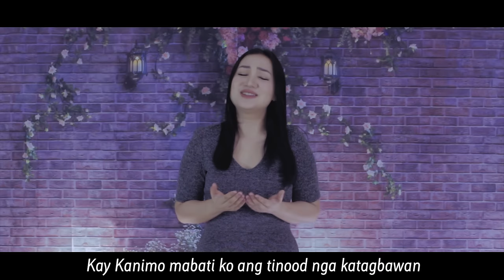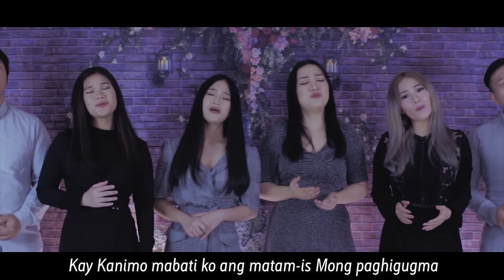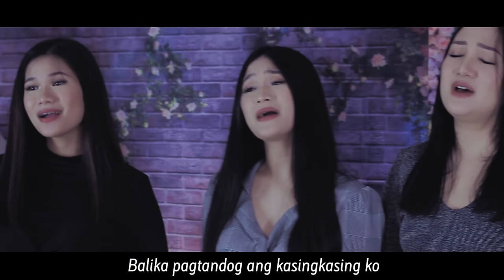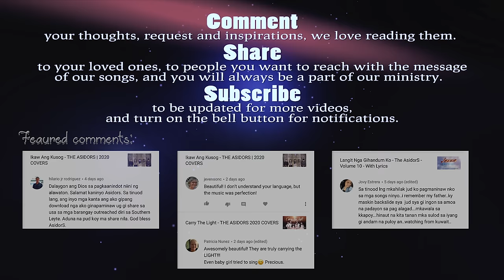Gikinahanglan Ka - THE ASIDORS 2020 COVERS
Cell: or 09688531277 We want to thank Mr. Jun Gamboa the songwriter of this song for allowing us to cover this beautiful song "Gikinahanglan Ka" in english "We Need You".

Gimingaw ako sa presensya Mo ( How I long for Your presence)
Balika pagtandog ang kasing-kasing ko (Touch my heart once again)

Kay kanimo mabati ko ang tinood nga katagbawan, (For in You I can feel the true satisfaction)
tinood nga kalipay nga gipangandoy ko (True happiness that I long for)
Kay Kanimo mabati ko ang matam-is Mong paghigugma, ( For in You I can feel you sweet love)
Oh Hesus Gikinahanglan ka. ( O Lord, We need You)

Thank you guys for being there, supporting us in different ways, by just listening, sharing, commenting and especially through your prayers or a donation. You are always be a part of our ministry.

Vocalists:
Huly Ray Asidor
Winner Asidor
Milcah Asidor -
Endy Asidor
Gleamly Charm Asidor

Bassist: Jun Gamboa
Video Production: Winner Asidor & Shen Asidor
Cameramen: Ximdrake and Ulysses Jr  Asidor
Assistant: Maxmaerd Asidor

Audio Interface: AVID HD OMNI
Softwares: Pro Tools HD, Adobe Premiere CC
Camera: Canon 700D